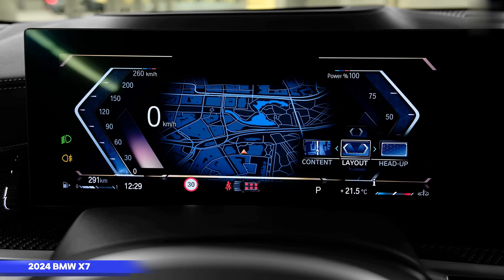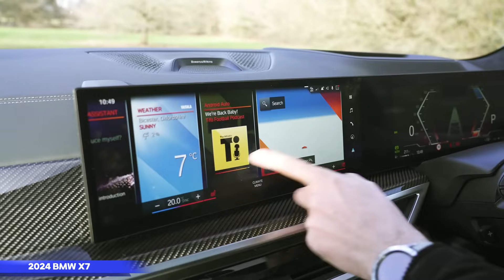THE NEW 2025 BMW X7 | An SUV that embodies luxury, style and performance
The 2025 BMW X7 is a beacon of sophistication, commanding attention with its striking presence and refined aesthetic. This full-size luxury SUV created by BMW's master craftsmen boasts a design that exudes prestige and charm. From its bold silhouette to its carefully calibrated lines, every aspect of the BMW X7 radiates elegance and class.

Luxury in a new sense:
Step inside the BMW X7's cabin and you'll be plunged into a world of unrivaled luxury. The interior is a sanctuary of comfort and refinement, carefully designed to satisfy the most discerning tastes. Premium materials adorn every surface, enveloping passengers in a cocoon of luxury. The BMW X7 offers versatility and practicality without sacrificing style: it can accommodate up to seven passengers and has ample cargo space.

Innovative technology:
Equipped with the latest technological advances, the 2025 BMW X7 offers a seamless driving experience like no other. With intuitive controls and advanced infotainment systems, the BMW X7 ensures that every journey is extraordinary.

*Do you like it? Comment, like, dislike, share please!
*Dear viewers, For any questions, Cooperation, suggestions and criticism, you can write to us:

Welcome to Carintos, the epicenter of all things automotive and a trailblazer in the ElectricRevolution and FutureOfMobility. Join us as we explore the captivating world of AutonomousVehicles, EVs, and champion SustainableDriving practices, all while delving into the latest TechInCars. Our platform is dedicated to applauding the innovation behind HybridCars and cultivating a lively ElectricCarCommunity. Embrace SmartMobility and become part of the movement towards ZeroEmissions and CleanEnergyCars.
Stay ahead with insights into emerging CarTechTrends, the integration of AIinAutomotive, and the connectivity of ConnectedCars. We are committed to investigating CarInnovation and leading the way for the NextGenAuto, shining a spotlight on cutting-edge NewCarTech.
Discover the allure of GreenCars, predictions about FutureCars, and immerse yourself in the evolution of AutomotiveTech.